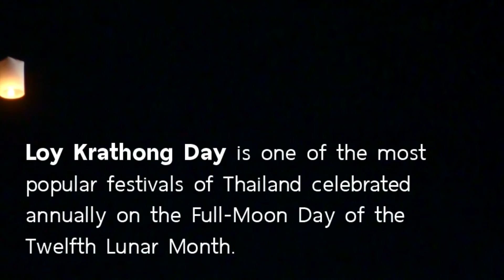Loy-Krathong Day&Night l งานลอยกระทง [teaser]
บรรยากาศงานลอยกระทงสาขาศิลปกรรม คณะมนุษยศาสตร์และสังคมศาสตร์ มหาวิทยาลัยราชภัฏมหาสารคาม
เร็วๆนี้